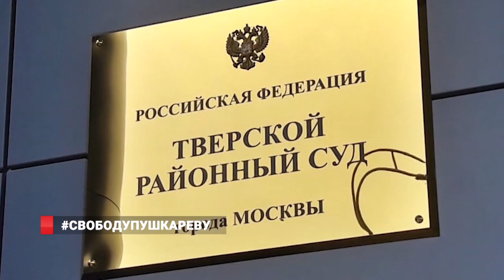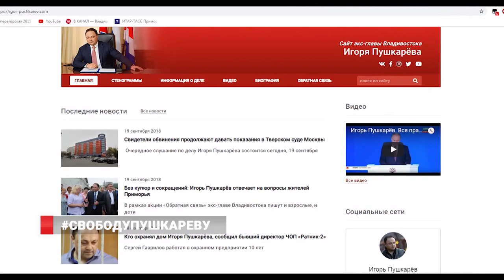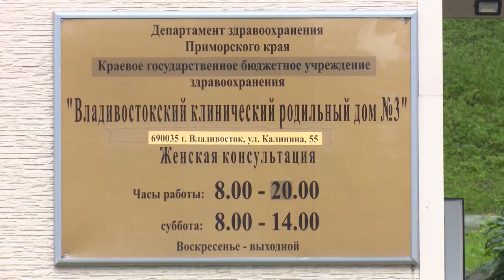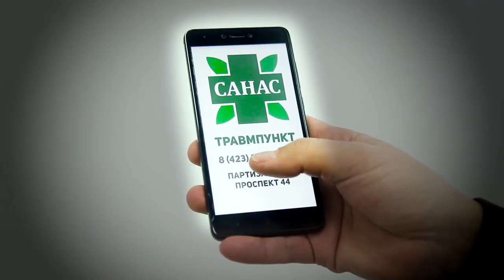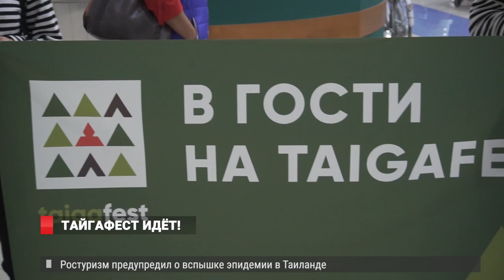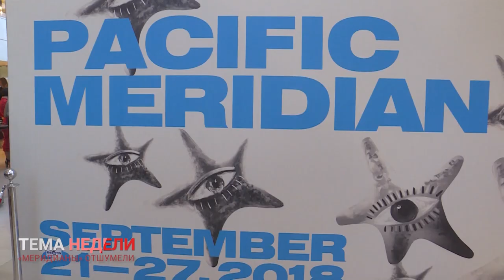ТАРАСЕНКО ПРОВОДИЛИ. НОВОСТИ 28.09.18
Андрея Тараненко проводили под аплодисменты,  а  Приморью представили нового главу. Им стал экс руководитель Сахалина Олег Кожемяко.
На главном Приморском кинособытии побывали более 20 тысяч зрителей. Во Владивостоке эффектно завершился  16-й международный кинофестиваль «Меридианы тихого» -
 В аэропорту Владивостока встречали Амурского Тигра и сибирского Медведя. Целый ряд гастрономических событий, посвященных уссурийской тайге, произойдет в Приморье